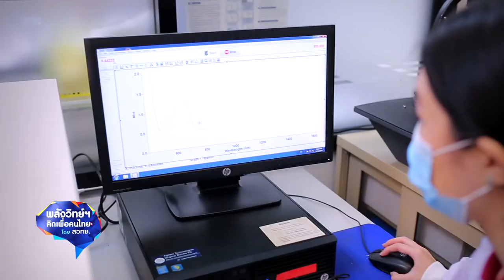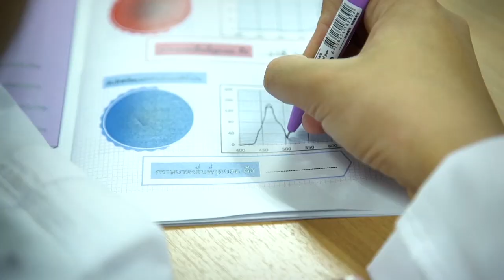พลังวิทย์ คิดเพื่อคนไทย ตอน ZpecSen สื่อการสอนเรื่องแสงและสเปกตรัม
นักวิจัย สวทช. พัฒนา ZpecSen หรือ เครื่องสเปกโตรมิเตอร์แบบพกพา พร้อมแอปพลิเคชันในราคาประหยัด โดยออกแบบให้ติดตั้งใช้งานได้ง่าย และสะดวกผ่านสมาร์ตโฟน สามารถตรวจวัดคุณสมบัติเชิงแสงวัสดุในรูปแบบที่เรียกว่าสเปกตรัม ไม่ว่าจะเป็นวัสดุของแข็งหรือของเหลว หรือการตรวจวัดแหล่งกำเนิดแสงชนิดต่างๆ สามารถใช้เป็นอุปกรณ์ตรวจวัดปริมาณสารเคมี หรือสารชีวภาพแบบพกพา แทนการใช้เครื่องมือพื้นฐานในห้องปฏิบัติการ

ZpecSen เหมาะสำหรับใช้เป็นสื่อการเรียนรู้เรื่องแสงและสเปกตรัม ซึ่งสอดคล้องกับเนื้อหาในรายวิชาวิทยาศาสตร์ ตามหลักสูตรแกนกลางการศึกษาขั้นพื้นฐาน 2551 สามารถปรับเปลี่ยนการใช้งานได้ตามจินตนาการของนักเรียน หรือใช้ทำกิจกรรมการเรียนรู้นอกหลักสูตร ช่วยเสริมสร้างประสบการณ์ กระบวนการคิด วิเคราะห์ และแก้ปัญหาให้แก่นักเรียนได้อย่างมีประสิทธิภาพ โดยการลงมือปฏิบัติจริง